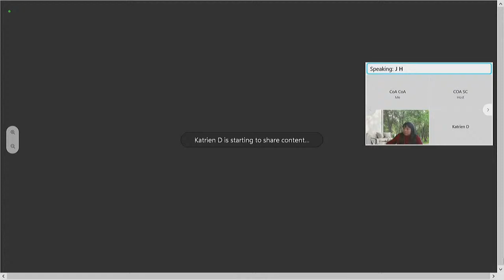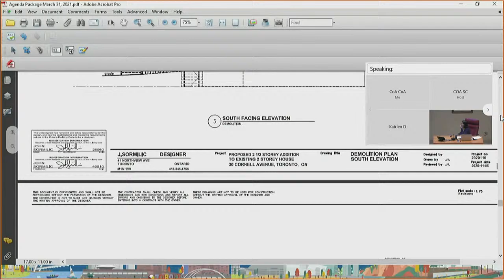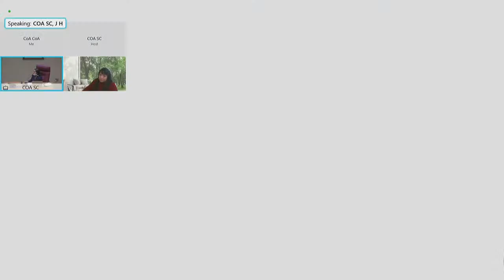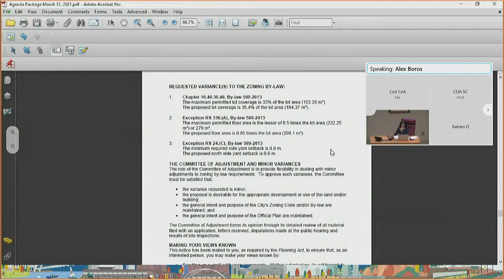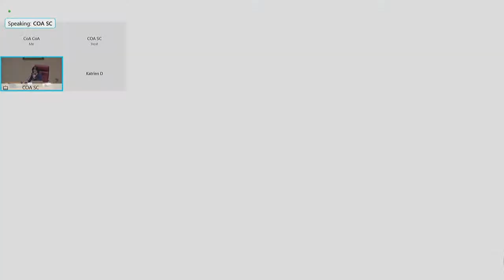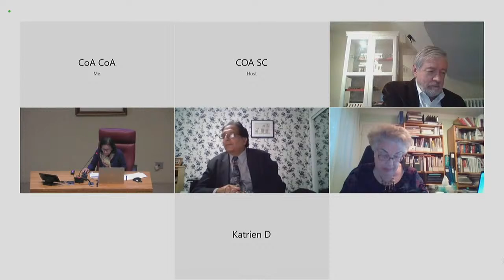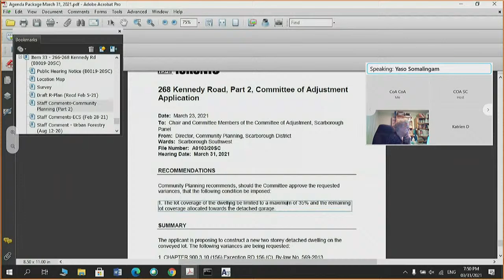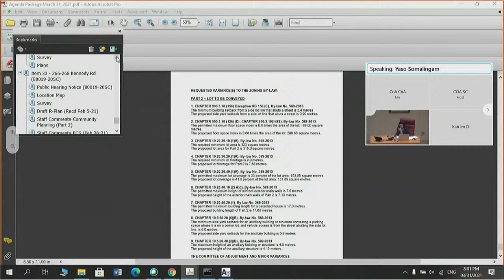Committee of Adjustment, Public Hearing, Scarborough, March 31 2021 (PM Part 2)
(PM Session - Part 2) Committee of Adjustment, Public Hearing, Scarborough